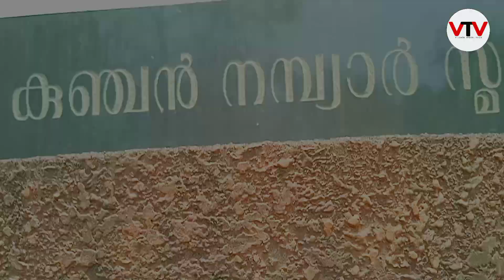കുഞ്ചൻ നമ്പ്യാർ ജനിച്ച കിള്ളികുറിശ്ശി മംഗലത്തെ കലക്കത്ത്‌ ഭവനം🔥Kunchan Nambiar Smarakam#Palakkad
കുഞ്ചൻ നമ്പ്യാർ ജനിച്ച കിള്ളികുറിശ്ശി മംഗലത്തെ കലക്കത്ത്‌ ഭവനം🔥Kunchan Nambiar Smarakam#പാലക്കാട്‌

villagetravelvlog /sureshpallassana